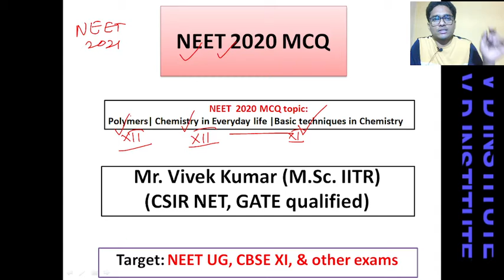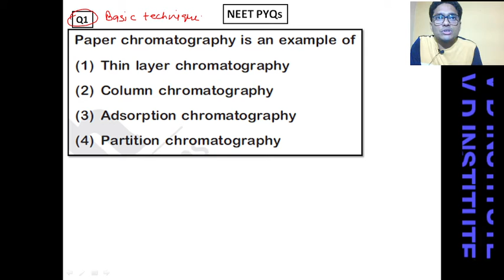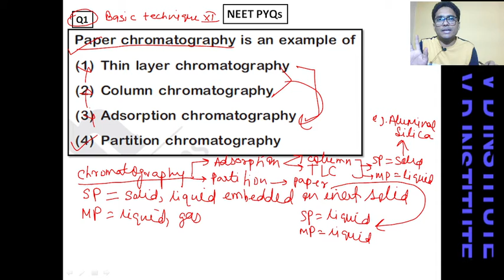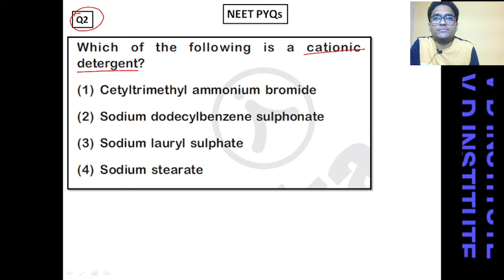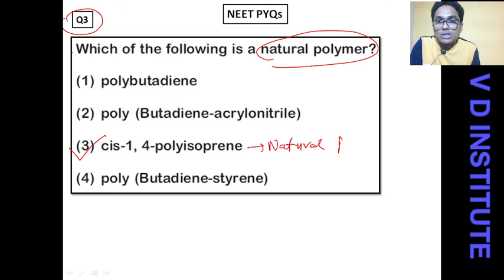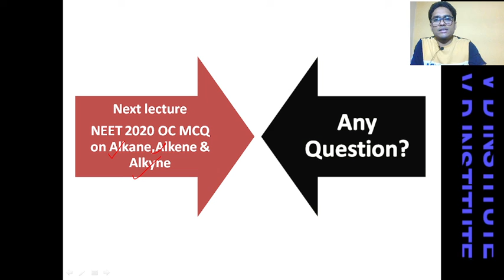NEET 2020 GOC | MCQ| NCERT XI | Polymers | Learn Concept through MCQ| For NEET 2022 candidate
This lecture covers the concept through NEET 2020 Organic Chemistry MCQ.
Beneficial for NEET 2022 Candidates
Chapter includes:
Polymers
Chemistry in everyday life
Basics techniques in Organic chemistry